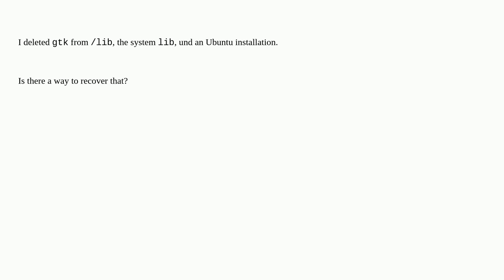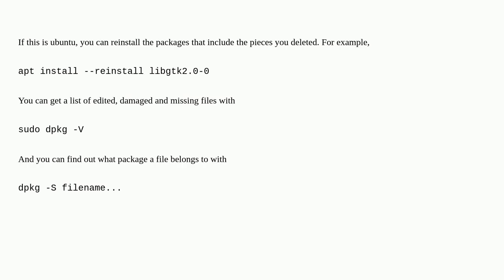Unix: Recover libraries deleted from /lib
Recover libraries deleted from /lib

A special thanks goes out to the community

  data-recovery